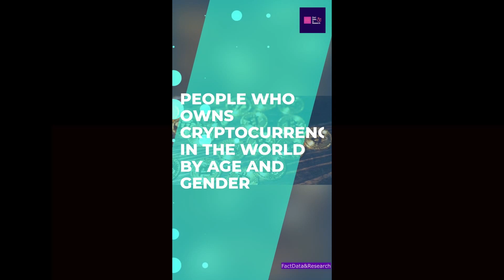People Who Own Cryptocurrency in The World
in this video, you'll learn about people who own cryptocurrency in the world.
these people are shorted by age and gender,

Cryptocurrency Investing for Dummies ==

The Bitcoin Standard ==

Ledger Nano X Crypto Hardware Wallet - Bluetooth ==

cryptocurrency
bitcoin
crypto
how to own cryptocurrency
cryptocurrency info
crypto wallet